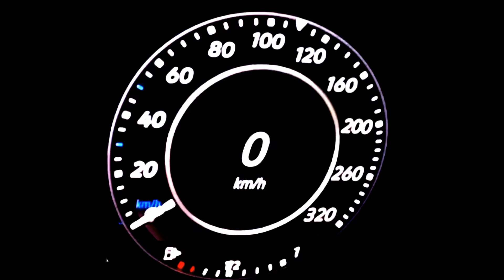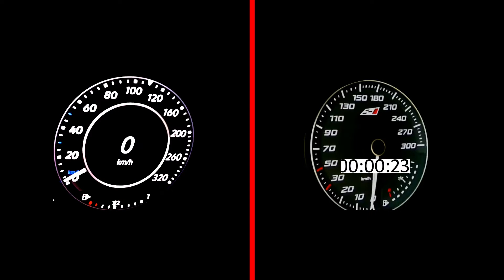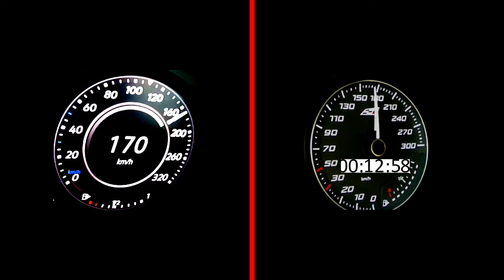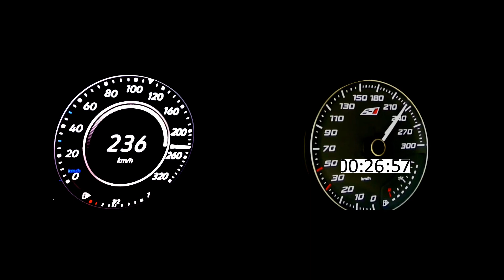Seat Leon Cupra 290 hp vs VW Golf R 310 hp Acceleration Sound 0-250 km/h